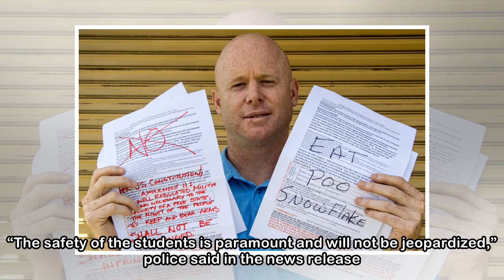South San Francisco teacher arrested for alleged lewd acts with students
SOUTH SAN FRANCISCO — Authorities on Thursday arrested a longtime Westborough Middle School teacher for alleged “inappropriate interactions” with students during school hours. The teacher — identified...